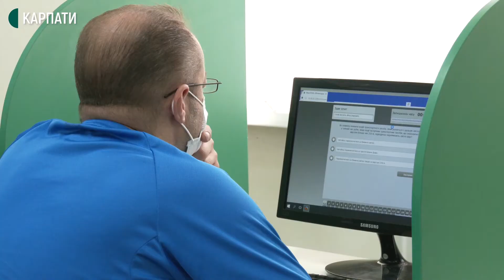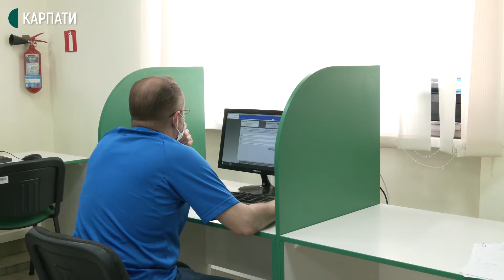Відеофіксація теоретичного іспиту на право керування авто відтепер - обов'язкова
Відеофіксація теоретичного іспиту на право керування авто запрацювала відтепер в Україні. Суспільне дізнавалося, як у нових умовах складають іспити водії в регіональному сервісному центрі МВС України в Івано-Франківській області.